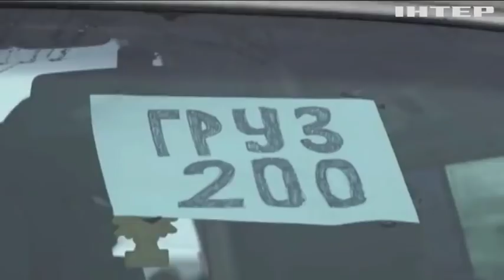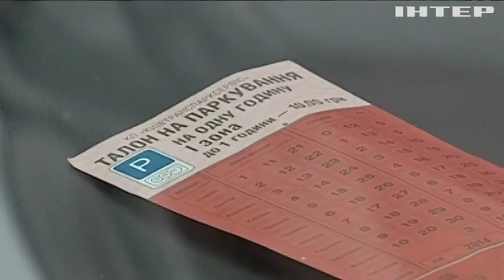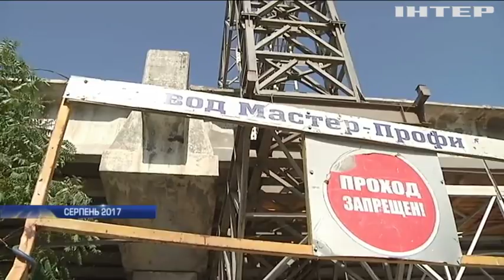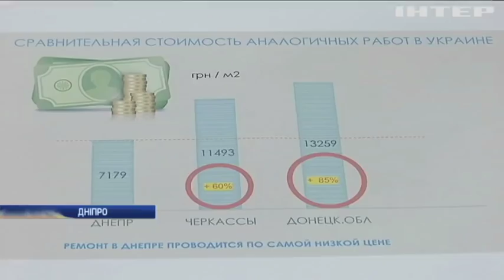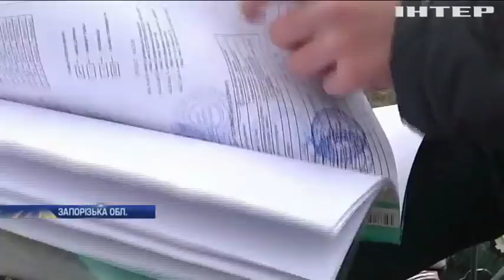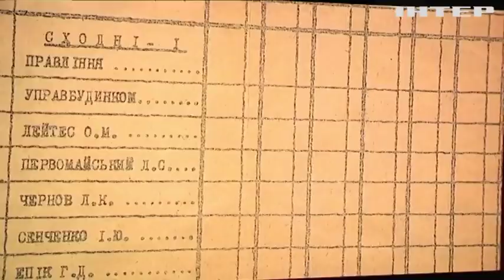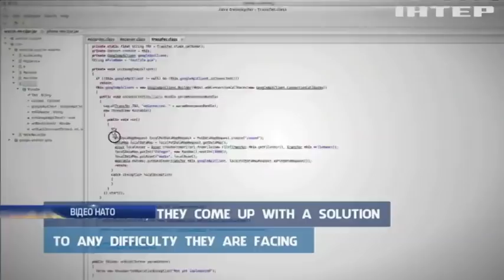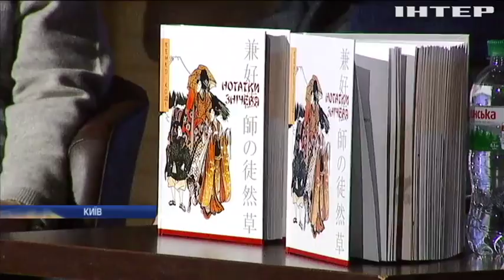Новости 12:00, выпуск за 29 ноября 2017 года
Головні події на цю годину: Україна хоче зменшити кількість росіян у спостережній місії ОБСЄ. В Естонії розпочались кібернавчання НАТО. З гори до літака: у Альпах вразили неймовірним трюком.